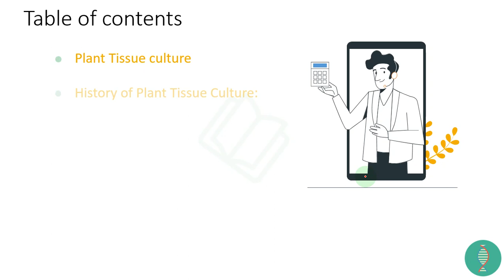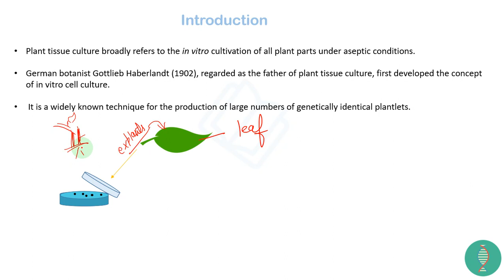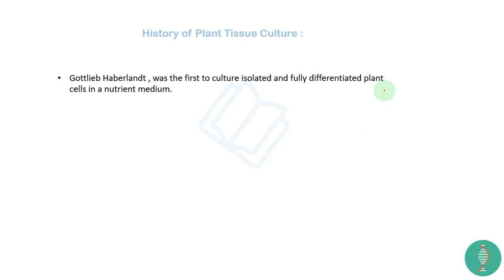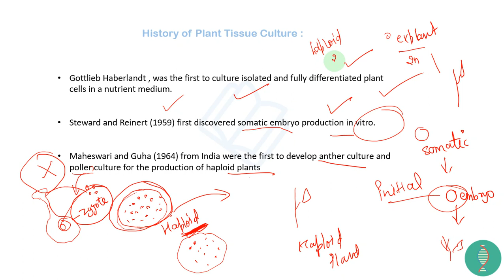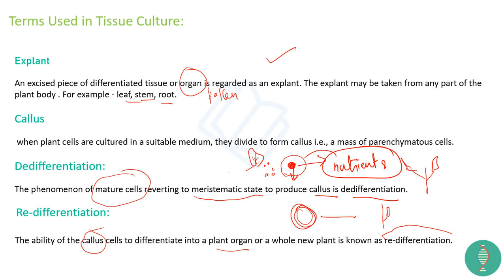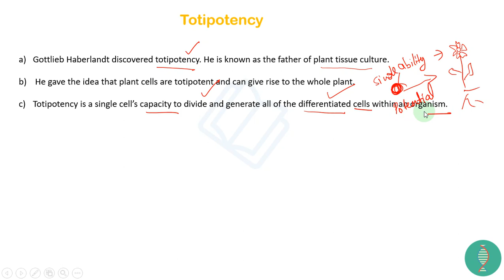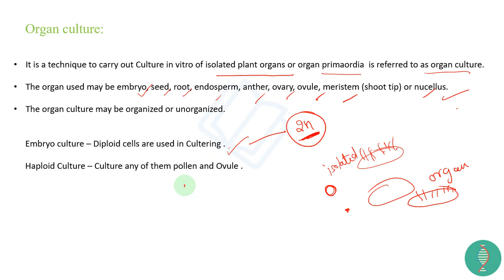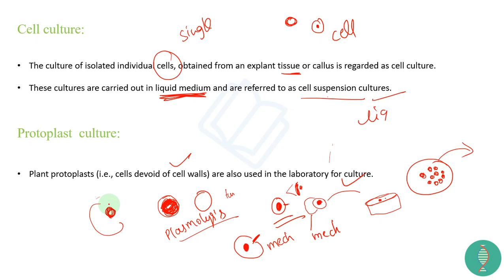Plant Tissue Culture | Totipotency | Plant Biotechnology | BHU and DU MSc Entrance | In Hindi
⭐️ Full Free Premium Notes & Course Plant Tissue Culture | Totipotency | Plant Biotechnology | BHU and DU MSc Entrance | In Hindi

The concepts related to this chapter you can get through this lesson.

Plant Tissue Culture is the study of in vitro development of plantlets using culture media.

plant tissue culture has ample applications.

The whole Anatomy of the plant includes :
1.) Introduction
2.) Plant Tissue Culture
3.) Explant
4.)Re-differentiation
5.) Dediffrentiation
6.) Types of culture
7.) Totipotency
8.) protoplast culture